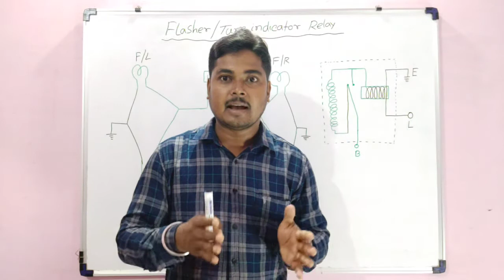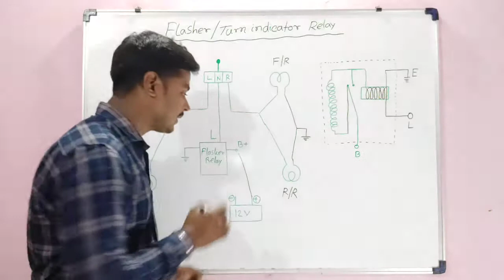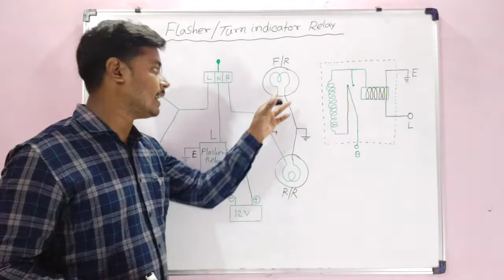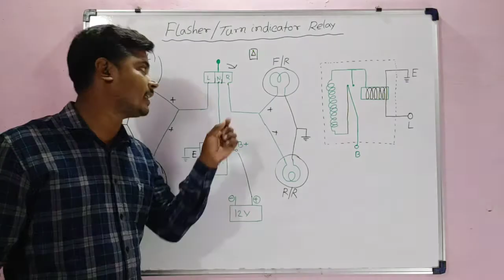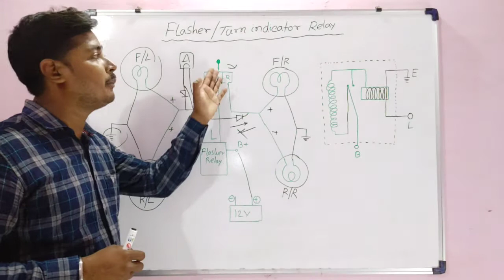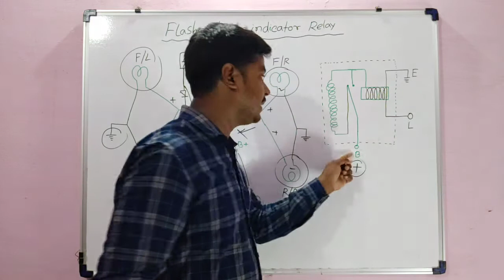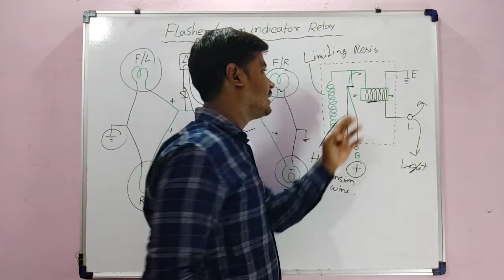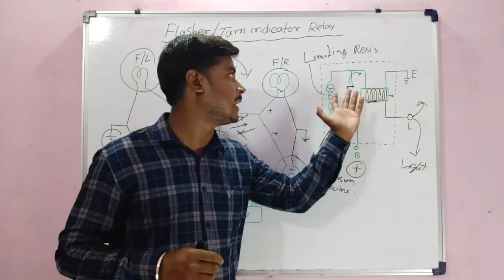[हिंदी]How to works Flasher Relay ?इंडीकेटर रिले कैसे काम करता हैं ? Indicator Circuit. Auto Space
Is video me aap dakhenge Flasher relay ki bare main. Flasher relay circuit. flasher relay kaise kam karta hai ? & flasher relay main kya kya problem hoti hai ?

I hope, is video se aap ko Flasher relay ki bare main  jan kari mil gaya. Thank for watch the video.

Any Queries..